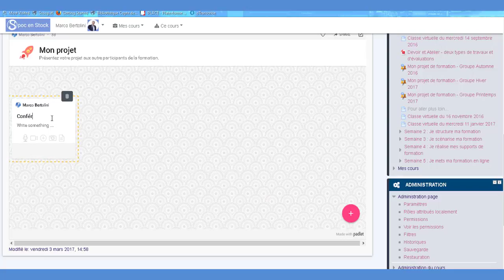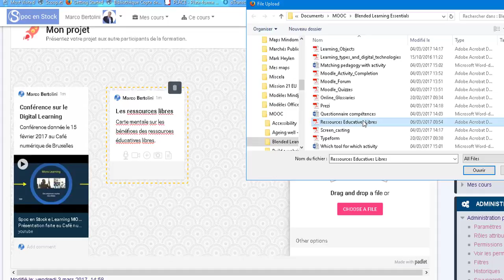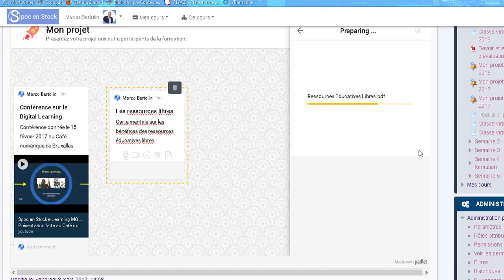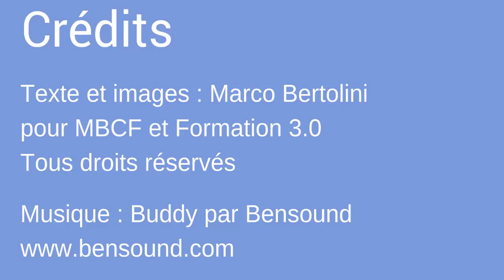Créez votre cours en ligne Compléter le Padlet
Comment ajouter un lien ou un document dans un Padlet ?
Suivez le guide et voyer deux façons de faire :

- intégrer un lien vers une ressource externe
- Attacher un document à votre padlet

Voyez ensuite comment ajouter un commentaire à une ressource.